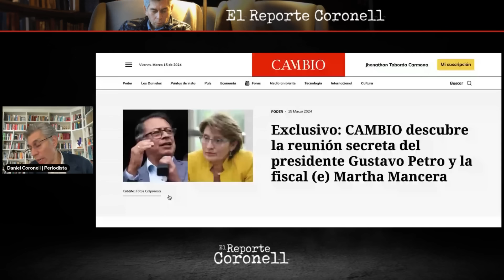¿Por qué Gustavo Petro y la fiscal (e) Martha Mancera se reunieron EN SECRETO? | Daniel Coronell